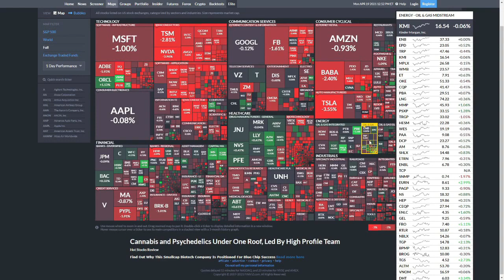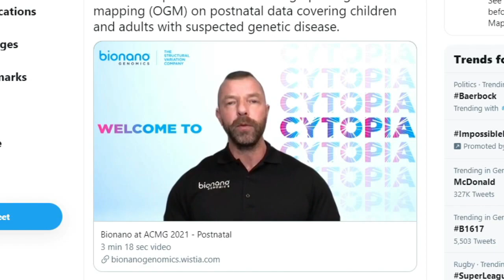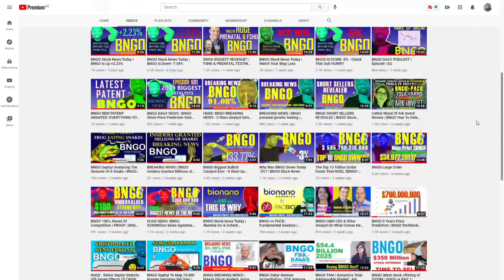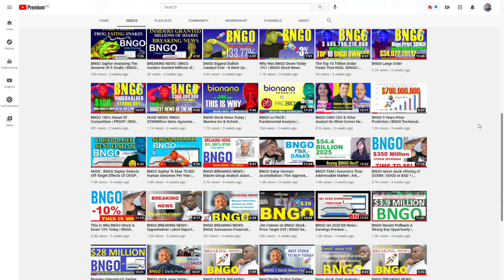Ark Invest Cathie Wood on Genomics & Dr. Sven Bocklandt On BNGO Stock News Daily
Watch this video before you panic sell your Bionano Genomics Stocks.

11) 04:10 Ark Invest CEO Cathie Wood on the future of Genomics in the health care space and how huge the market opportunity is. PS: Ark Invest is not yet invested in BNGO but BNGO is one of the disruptive companies in the genomics space.

2) 00:50 Dr. Sven Bocklandt on the latest Bionano Genomics updates. He reviewed the presentations featuring optical genome mapping (OGM) on postnatal data covering children and adults with suspected genetic diseases.

bngo stock news,bngo stock news today,
bngo stock forecast,bngo stock prediction,bionano genomics stock forecast,

EQUIPMENT
Laptop
Monitor
Wireless Mouse
Wireless Keyboard
Microphone
Video Light
Standing Light
Desk
Chair
Smartphone stand

INTRODUCTION
Hey, I'm Dayo and this is Frunkla Investment.
If you would like to know everything about Bionano Genomics on a daily basis, this channel is all yours.
I am here to do all the dirty works for you and help you gain a lot of knowledge about your investment in this company.
To stay up to date and hopefully be profitable with your investment in BNGO, kindly SUBSCRIBE to this channel and remember to click on the bell button so that whenever I post a new video, you will be the first person to receive a notification. Remember this video is should not be taken as a piece of financial advice. the content of all my videos is for education purposes only.
The more up-to-date you are about Bionano Genomics and every related company around it such as Pac Bio and Illumina, the more profitable I believe your investment will be.
Thank you for taking the time to read my channel's basic information. See you in the comment section. I love you!.